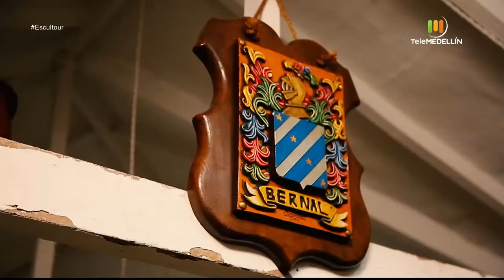Álvaro Bernal [Escultour] Telemedellín